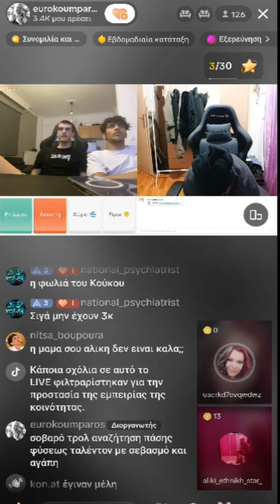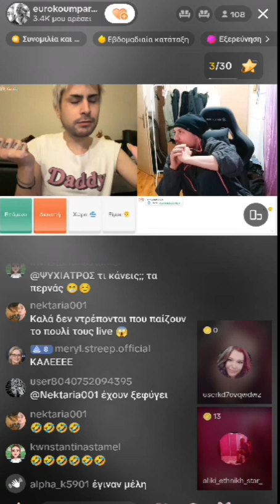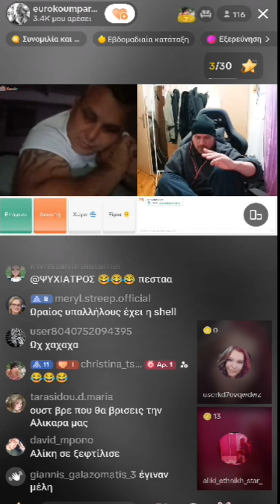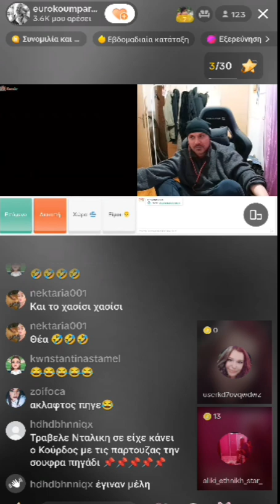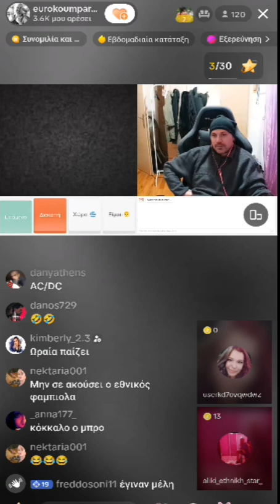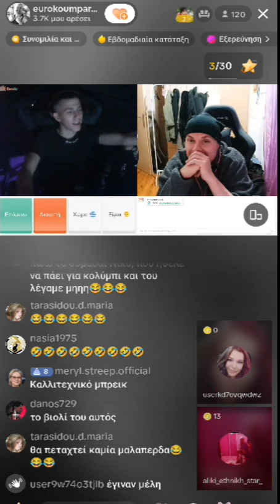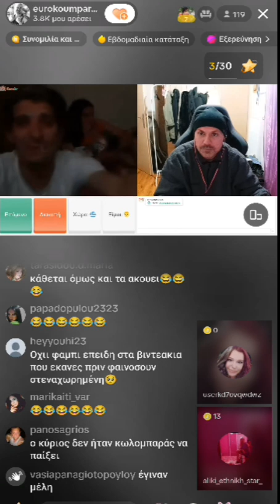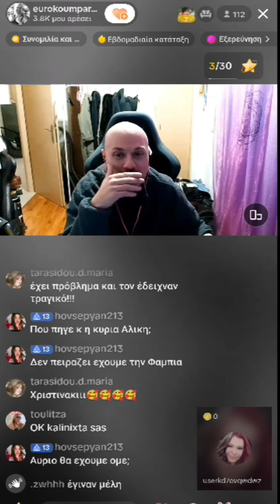Αλίκη Εθνικη Σταρ και Φαμπιολα στο Omegle